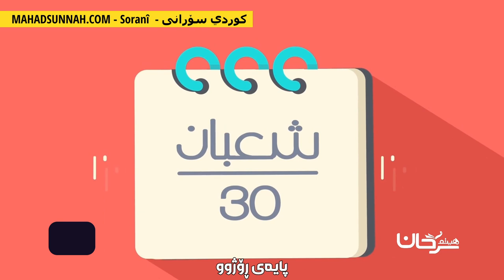پایەی رۆژوو ركن الصيام